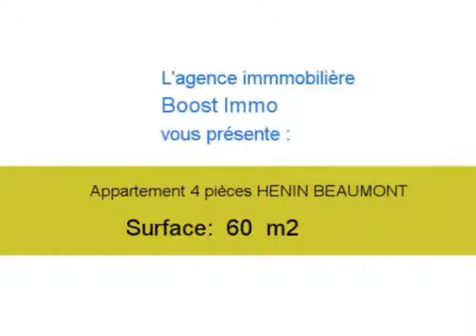Location Appartement HENIN BEAUMONT 62110 - 60 m2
A louer à HENIN BEAUMONT un appartement de 60 m2.

Annonce immobilière : Location Appartement HENIN BEAUMONT 62110 Pas de Calais